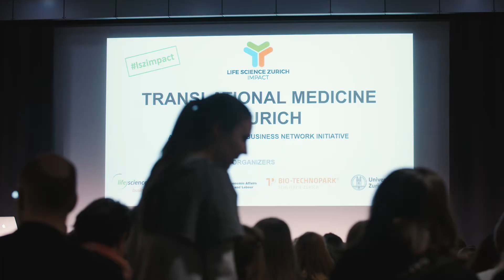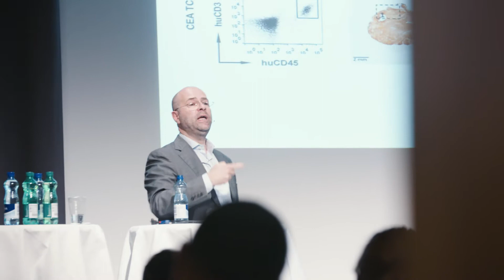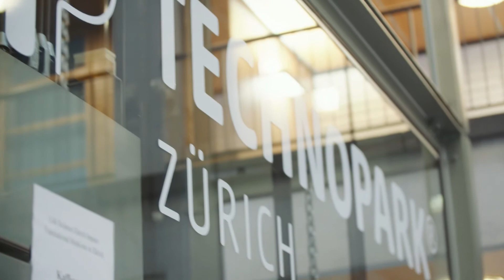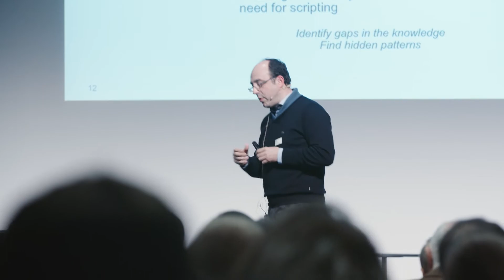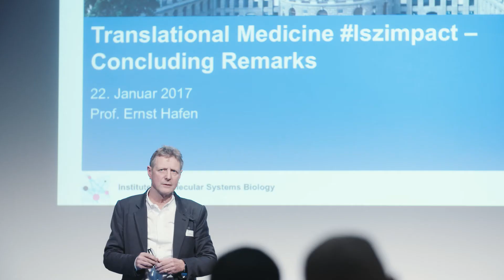Translational Medicine Conference Zurich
As a leading center for life science in Europe, Zurich hosts an exciting conference on translational medicine, providing scientists from academia and industry a platform to present their life sciences projects to potential collaboration partners as well as to investors. This ia an excellent opportunity to accelerate the development of novel therapeutic strategies and innovative concepts of health prevention for the benefit of numerous patients in our aging society.